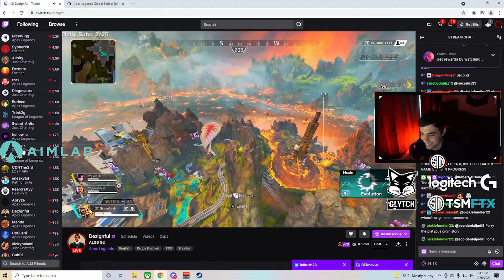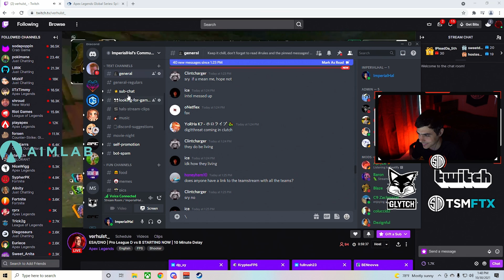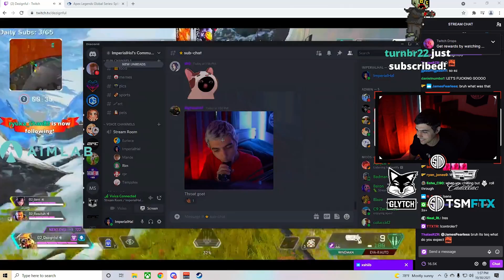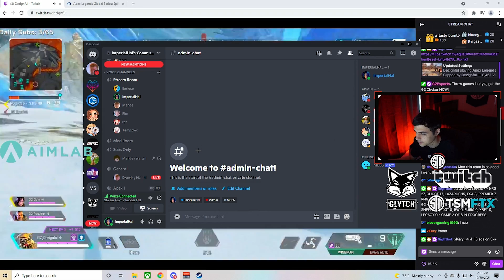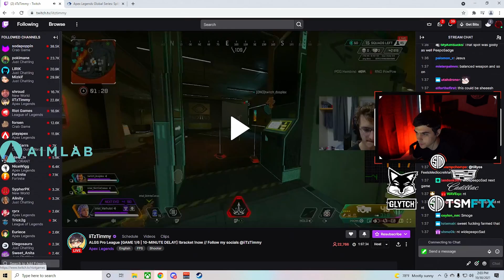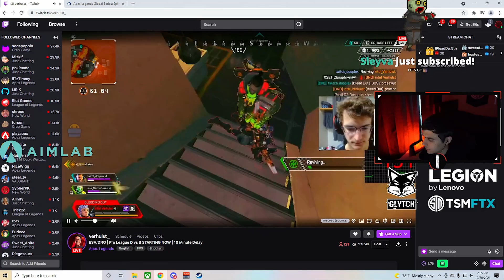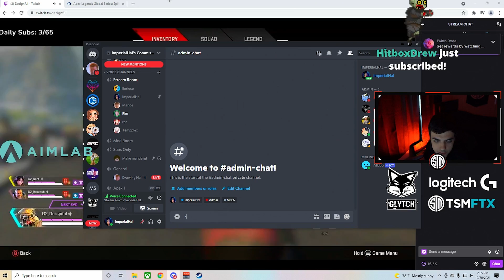TSM Imperialhal ALGS Pro League FUNNY Watch Party | GAME 2 ( apex legends )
TSM Imperialhal ALGS FUNNY  Watch Party |   GAME 2 (apex legends)